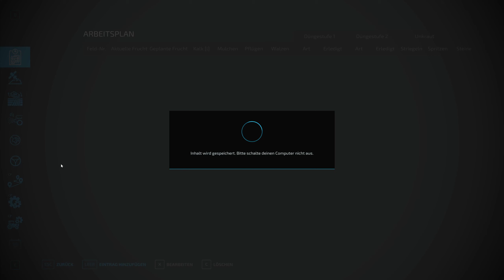LS22 - Karpatenlandschaft #04 - Ausfahrt durch den Wald, Forst Equipment und Sammelobjekte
Wir sind noch gar nicht zu einer Rundfahrt gekommen, das wird heute nachgeholt. Ich inspiziere den Forst und ein Stück der Karte. Die Details sind der Hammer. Gestoppt wird am Händler, wo neben Forst Equipment auch ein kleines Angebot eingekauft wird.

- Fendt Ideal 10T Mähdrescher
- Fendt Katana 850 Feldhäcksler
- Fendt 942 Vario Traktor
- Fendt 828 Vario Traktor
- Fendt 930 Traktor
- Fendt 926 Vario Chip Traktor
- Fendt Scorpion 1033 Teleskoplader

- Fendt 390 Plus Feldhäcksler Schneidwerk
- Capello Diamant 12 Schneidwerk
- Fendt DynaFlex 9255 40FT Schneidwerk
- Nardi N60-40 Schneidwerkswagen

ANHÄNGER // Rudolph TDK 301 RP: Vanilla
ANHÄNGER // Rudolph DK 280 RL: Vanilla
MULCHER // Knoche Speedmax 560: Vanilla
PFLÜGE // Agromasz POV 5 XL: Vanilla
GRUBBER // Lemken Smaragd 9/500K: Vanilla
KREISELEGGEN // Amazone KG 3001 Super: Vanilla
SÄTECHNIK // Amazone Centaya 3000Super
EINZELKORNSÄTECHNIk // Amazone Precea 4500-2C Super: Vanilla
WALZEN // Dalbo PowerRoll 1230 HD: Vanilla
SPRITZEN // Hardi Mega 1200L: Vanilla
DÜNGERSTREUER // Bredal K105: Vanilla
DÜNGERSTREUER // Amazone ZA-TS 3200: Vanilla
MISTSTREUER // Hawe DST 16: Vanilla
GÜLLEFÄSSER // Farmtech Polycis 1550: Vanilla
STRIEGEL // Einböck Aerostar-Exact 600: Vanilla
MÄHTECHNIK // Kuhn GMD 4411: Vanilla
MÄHTECHNIK // Kuhn GMD 3123 F: Vanilla
WENDER // Kuhn GF 8712: Vanilla
SCHWADER // Samasz Z2-840 H: Vanilla
LADEWAGEN // Strautmann Zelon CFS 2501 DO: Vanilla
TIERHALTUNG // Siloking TrailedLine 4.0 Premium 2218-22: Vanilla
TIERTRANSPORT // Böckmann Big Master Western WCF: Vanilla
SCHIEBESCHILDER // düvelsdorf MSS 3700: Vanilla
SILOVERDICHTUNG // düvelsdorf 3000: Vanilla
FRONTLADER // Quicke Q5M: Vanilla
FRONTLADER WERKZEUGE // Albutt Gabelzange: Vanilla
FRONTLADER WERKZEUGE // Albutt Palettengabel: Vanilla
FRONTLADER WERKZEUGE // Albutt Universalschaufel: Vanilla
FRONTLADER WERKZEUGE // Albutt Ballenspieß: Vanilla

Ich habe lange auf eine schöne und detaillierte Karte mit einer gewissen Größe gewartet. Bis jetzt konnte mich nichts so richtig überzeugen. Entweder gab es zu wenig Details oder irgendein anderer Punkt passte mir nicht. Jetzt habe ich die Landwirtschaftssimulator 22 Map Karpatenlandschaft gefunden. Der erste Eindruck ist richtig gut. Viele Details, weder zu viele, noch zu wenig Felder, genug Verkaufsstellen und sie scheint Autodrive und Courseplay geeignet zu sein. Ob mein Eindruck stimmt, finden wir in dieser Let’s Play Reihe heraus. Let’s Go!